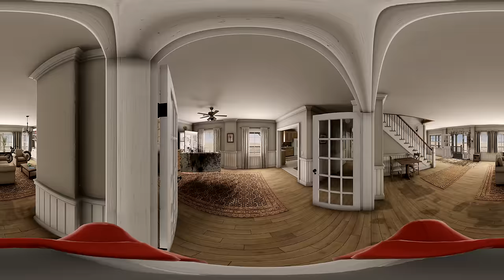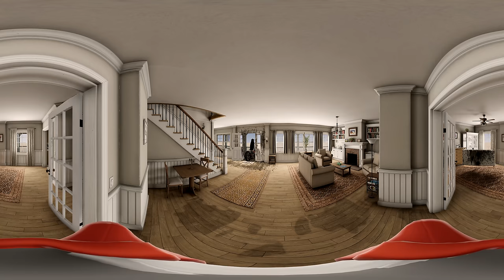360° Los Pingüinos me la van a Mascar Breaks into Your House!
Los Pingüinos me la van a Mascar in your house!

Other 360 videos here on the channel!